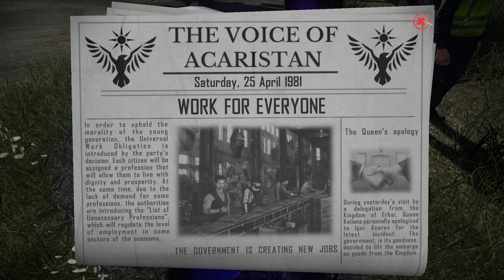contrabandpolice | Episode 9 | Officer Jolly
Hello all,

Here we have my playthrough of the long awaited game Contraband Police.